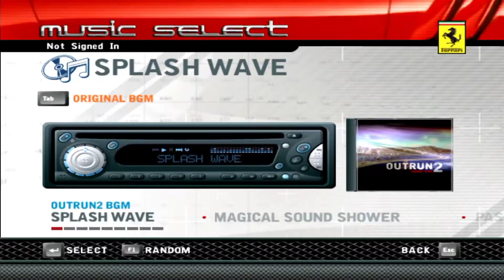Race Battle | OUTRUN 2006:Coast 2 Coast | Flagman 3